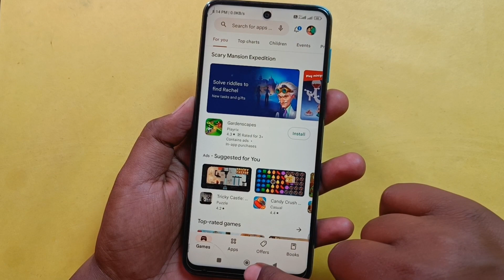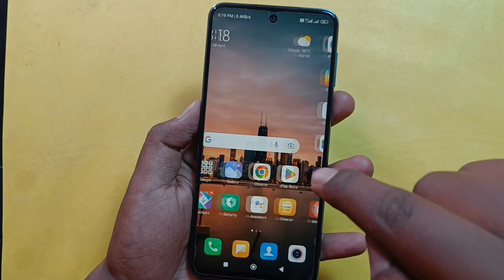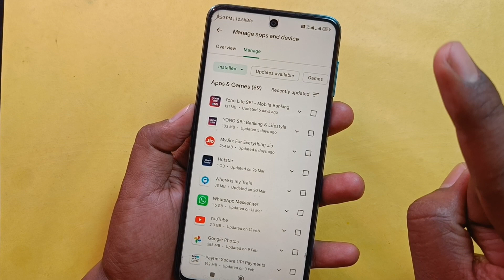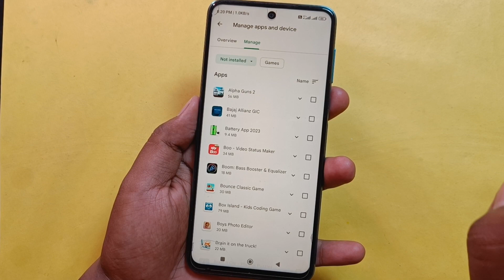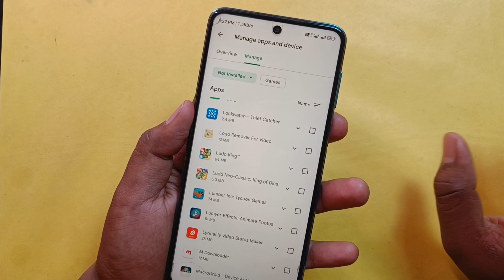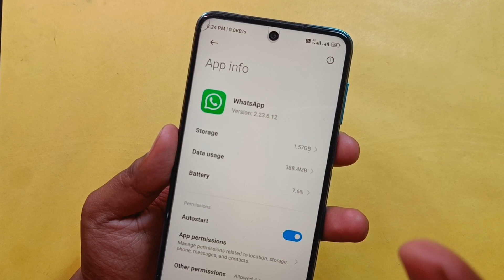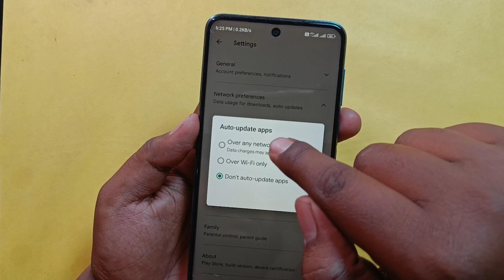Play Store Hidden Settings to Fix Phone Storage full Problem | Phone ka Storage Kaise Khali Kare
Dosto aaj ki es video me maine aapko aapke Phone ke Play Store ki kuch aise hidden settings ke bare me bataya hu jiska Estemal karke aap apne phone ke Storage ko pura khali kar sakte hai ! Agar aapke phone phone ka storage jaldi bhar jata hai aap apne phone me jayda kuch rakte bhi nhi phir bhi storage full rahta hai to jo setting maine aapko es video me bataya hu bus us setting ko apne phone me apply karlo phir aapke phone ka storage life me kabhi nhi full hoga aur aapko apne phone se kuch delete karne ki jarurat bhi nhi hai to abhi jayea aur apne phone me es settings ko apply karea.